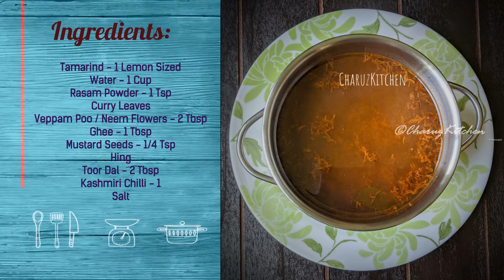VEPAM POO RASAM || 𝑵𝑬𝑬𝑴 𝑭𝑳𝑶𝑾𝑬𝑹 𝑹𝑨𝑺𝑨𝑴 || வேப்பம்பூ ரசம் || HEALTHY LIFESTYLE || IMPROVE IMMUNITY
One of my earliest memories of Ugadi (the beginning of the new year in Karnataka, Andhra and Telengana) was the Ugadi Pachadi. A mix of sweet, tangy and bitter; a subtle reminder to ride the rough with the smooth. It's the neem flower that lends the bitter taste to the Ugadi Pachadi.

 Ayurvedic diets consider the neem flower as an ingredient that calms the system ahead of summer - a pitta pacifier. It's why it's a regular feature in many homes across South India with the onset of summer. Almost every ingredient associated with the neem tree - like the bark and leaves are full of goodness; it's the same with neem flower. That's the key reason why neem along with moringa is one of the traditional Indian ingredients that has a global profile among wellness freaks.
Drying the Neem Flowers when they blossom and storing them for longer term of the year, helps us use it through out the year.
2 main Recipes using this Neem Flower is ANGAYA PODI and VEPPAM POO RASAM.
While Posdi Recipe will Follow in few weeks, today I have shared MY VERSION of the VEPAM POO RASAM .
Enjoy trying it, tasting it and remeber to STAY HEALTHY! BOOST YOUR IMMUNITY.
INGREDIENTS:

Tamarind - 1 Lemon Sized
Water - 1 Cup
Rasam Powder - 1 Tsp
Curry Leaves
Veppam Poo / Neem Flowers - 2 Tbsp

Every SUBSCRIPTION makes a big difference in the growth of this Channel!